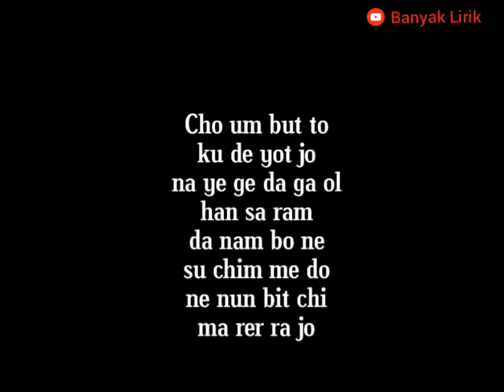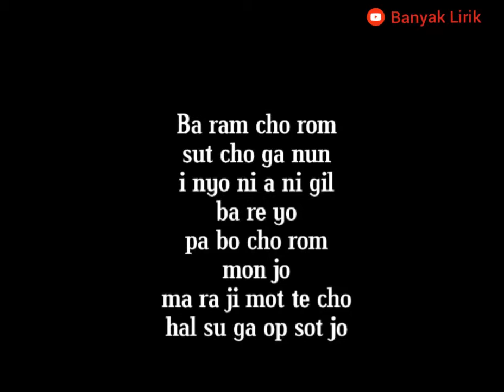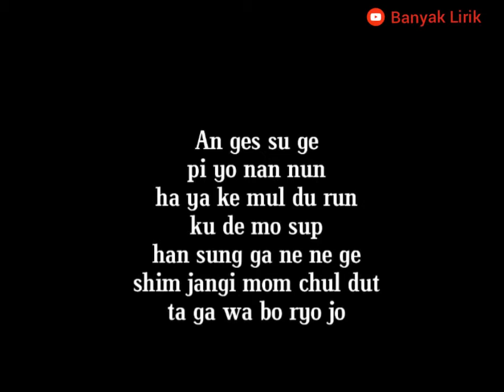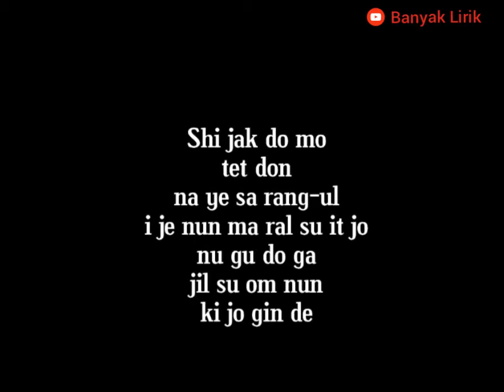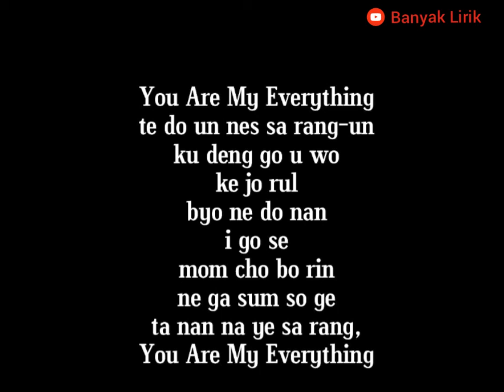GUMMY - You Are My Everything [OST Descendant Of The Sun Part.4] EASY LYRICS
Annyeong yeorobun! ^^
     Hallo guys!
This is not the original song lyrics, here I make the Korean song lyrics as simple as possible to make it easier for those of you who want to recite, memorize and sing Korean songs.

Official Video :
GUMMY - You Are My Everything [OST Descendant Of The Sun Part.4]

Thank you, Kamsahamnida.